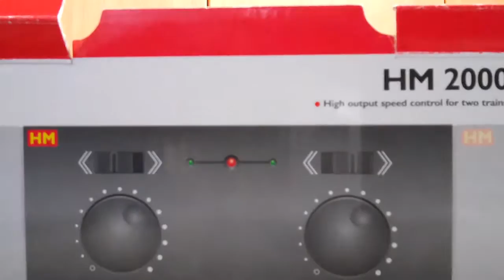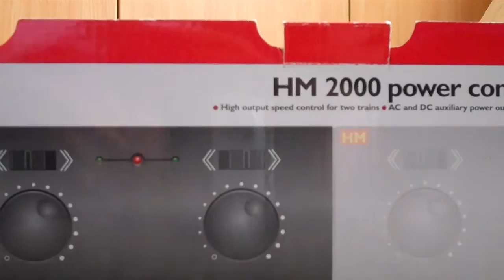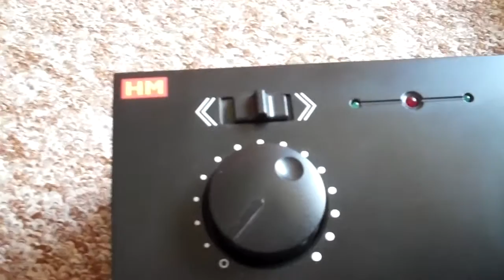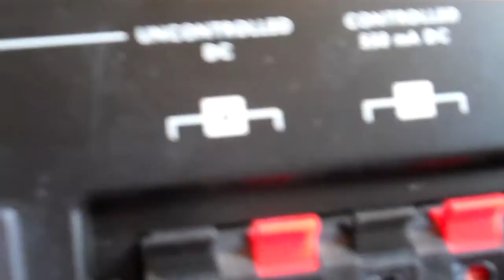Hornby HM 2000 controller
Unboxing the brilliant, reliable HM 2000 power controller from Hornby